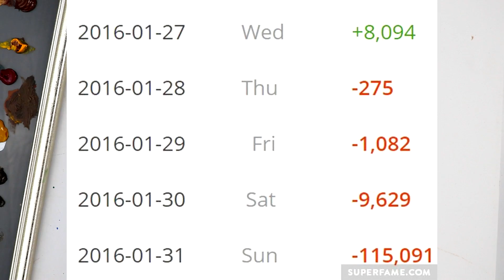Why My Art Became So Bad...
hey guys i took a week off from my usual videos to open up about what's been going on behind the scenes and why sometimes my videos aren't the best..

Second Channel:  @RaeDizzleExtras
Youtube Shorts:   @RaeDizzleShorts

⇨ AMAZON SHOP MY FAVORITE ART SUPPLIES ⇨

painting
drawing
art
oil painting
sketch
realism